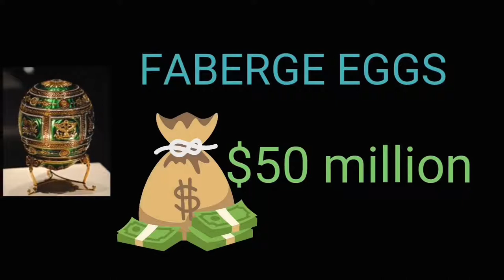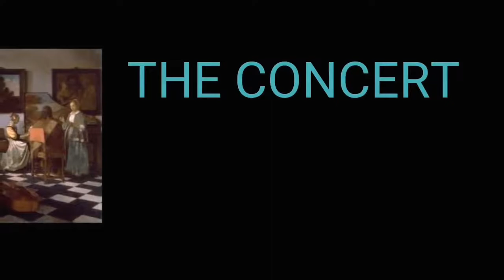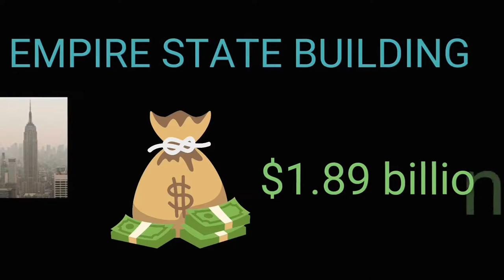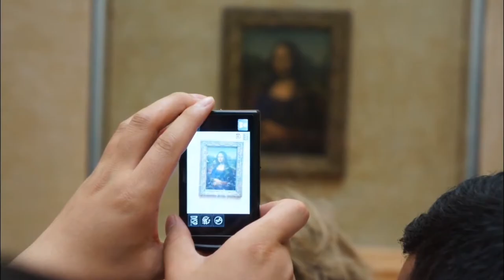Top 10 most expensive object ever stolen